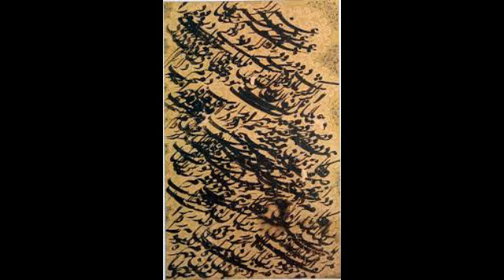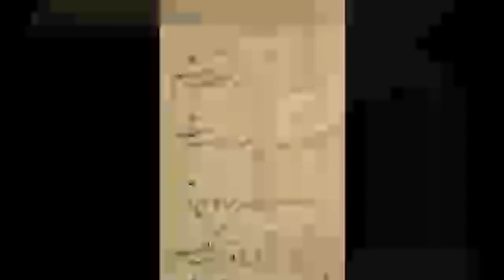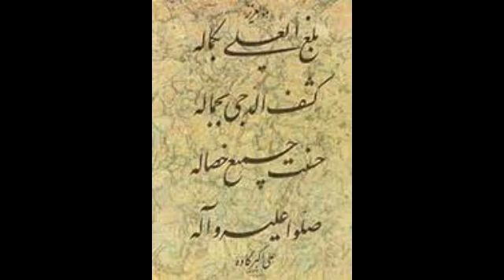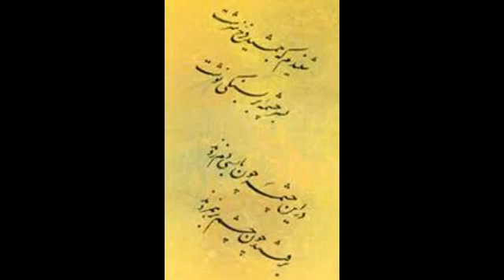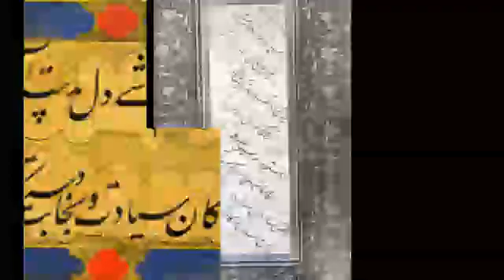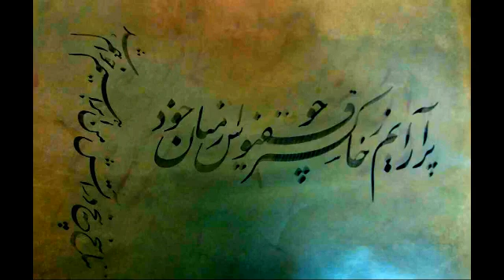تاریخ مختصر نستعلیق3